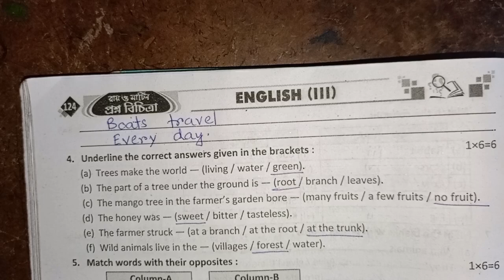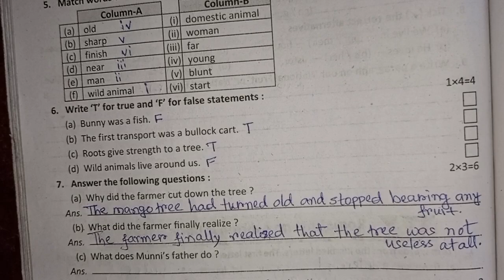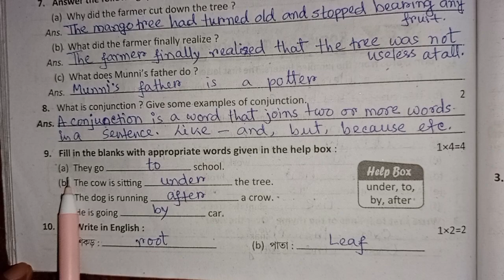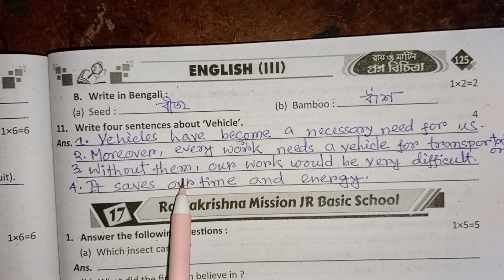RAY & MARTIN QUESTION BANK 2024 CLASS 3 ENGLISH Ramakrishna Ashram Jr Basic School